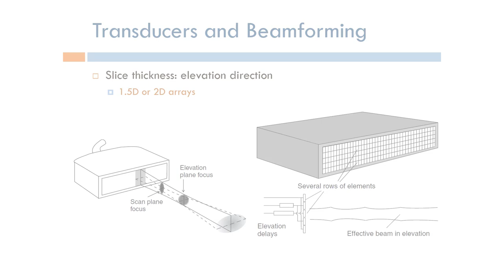Short Topics in Ultrasound Imaging: 2D Array Transducers (Arabic Narration)